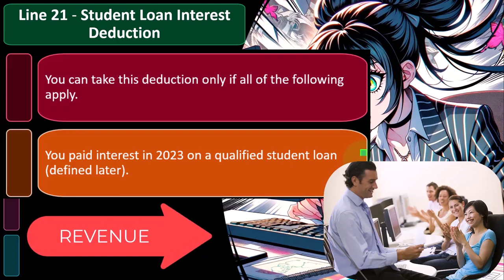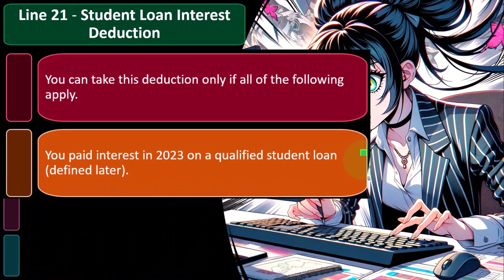Overview of Form 1040 and adjustments to income Tax Preparation 2023-2024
"Ready to tackle your taxes like a pro? 📑 Dive into our latest video for an overview of Form 1040 and learn all about adjustments to income for Tax Preparation 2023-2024! We'll guide you through the essentials, helping you understand how to navigate this crucial tax form and maximize your deductions. Tune in to take charge of your financial future! 💼 Form1040 TaxPreparation FinanceTips"